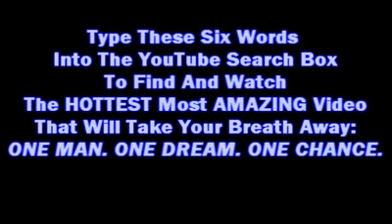JAMIE FOXX, KANYE WEST & JAY-Z : 'Digital Girl'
Jamie Foxx Digital Girl Kanye West Jay Z Run This Town Drake Successful Trey Songz Answer The Call Concert NYC Madison Square Garden Beyonce Sweet Dreams The Dream Mariah Carey Pink Official Music VIdeo Video Music Awards 2009 VMA's X Factor Auditions Four Mr Hudson Supernova Jay Sean Down Lil Wayne Forever Eminem Danish Mother Seeking Michael Jordan Hall of Fame Ohio State USC Twilight New Moon Trailer 3 Preview 3 Taylor Swift